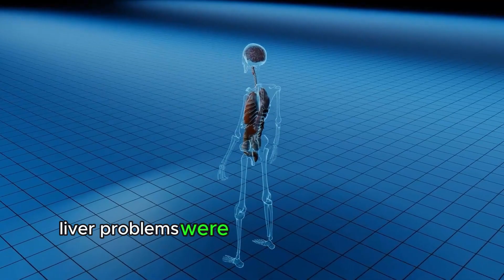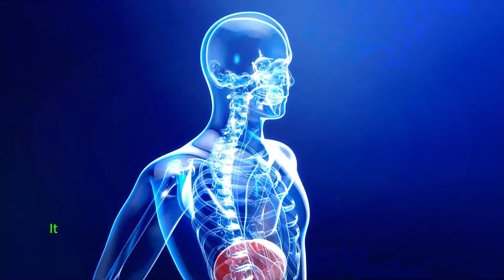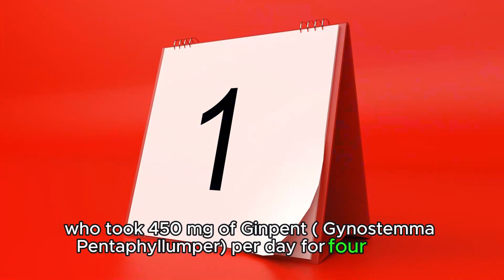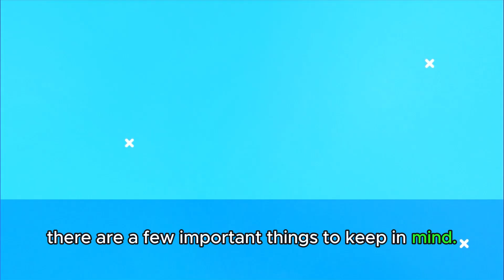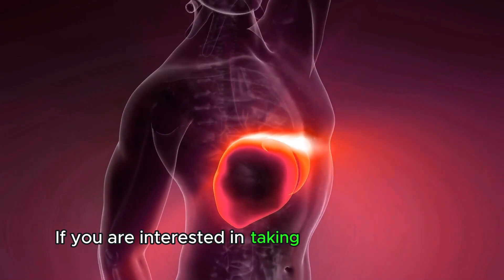Unlocking the Power of 230 Natural Ingredients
The POWER of 230 Active Ingredients: Lose Weight, Detoxify and Protect your LIVER

In this Glow Health video, we will discover the millennial secrets of this extraordinary plant, also known as Ginpent, and how it can help you to:
• Lose weight and burn visceral fat naturally
• Detoxify your body from toxins and heavy metals
• Protect your liver from damage and inflammation
• Improve your metabolic and glycemic health
• Strengthen your immune system and natural defenses
• Prevent heart, neurodegenerative, and cancer diseases
With over 230 active ingredients, Gynostemma Pentaphyllum is a true elixir of life that offers a wide range of health benefits.
In this video you will learn:
• How Gynostemma Pentaphyllum can help you achieve your health and well-ness goals
• What are the recommended dosages and methods of use
• What are the possible contraindications and side effects
• Where to buy Gynostemma Pentaphyllum and how to choose a high-quality product
Join us on a journey to discover this miraculous plant and learn how it can transform your life!